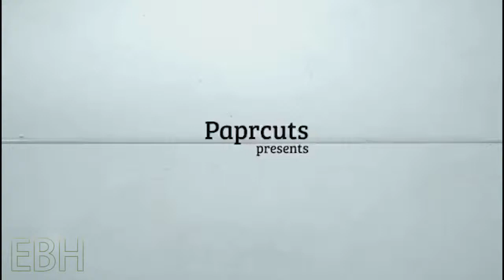EBH Digital Wrist Paper Watch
Fashion！Nice!
MEET THE PAPER WATCH: A wearable device that looks like a paper wristband but acts like a regular watch, Different from common watch, Watch is quite special and with a sense of design.
SUPER LIGHT AND SOFT: The watch made from paper-like material “Tyvek” and it’s super soft as feather
SPLASH PROOF AND RIP PROOF: The watch looks and feels like paper but is actually splashproof. Made of Tyvek so it won’t tear within seconds when you wrapping it around your wris.